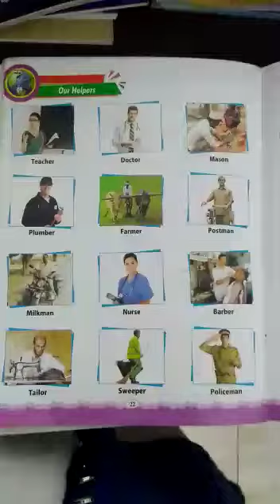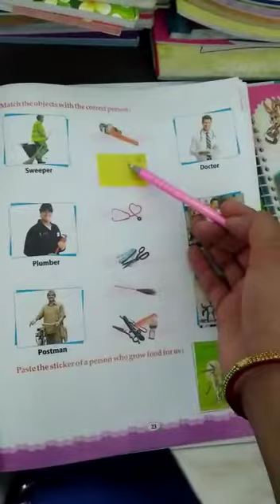Class - UKG (Picture Planet) (17/07/2021)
Our Helpers